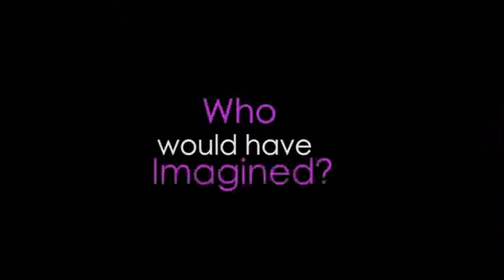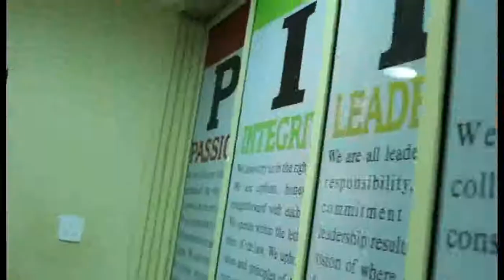show reel tv promo